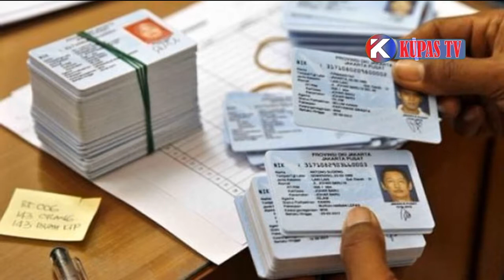Pimpinan Komisi II DPR RI ‘Sentil’ Kemendagri Soal Kasus 1.706 e-KTP Terbuang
Wakil Ketua Komisi II DPR RI, Herman Khaeron bicara soal kasus e-KTP terbuang di Duren Sawit, Jakarta Timur

Menurutnya Kemendagri terlalu fokus kepada rekaman data e-KTP yang ditargetkan rampung pada akhir 2018

Yang akan menghadirkan berita-beruta terkini Lampung maupun berita Nasional.